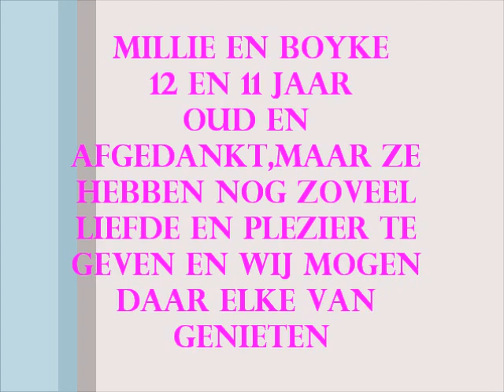millie en boyke.wmv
twee oude hondjes,een uit spanje en een uit nederland,maar alle twee zonder pardon afgedankt op de leeftijd van 12 en 11.
maar alletwee hebben ze nog zoveel liefde en plezier te geven en wij mogen daar elke dag van genieten.
vergeet ook de oude hondjes in de binnen en buitenlandse asiels niet,u krijgt er zoveel liefde voor terug en een eenzame dood achter de tralies dat hebben ze niet verdient!!